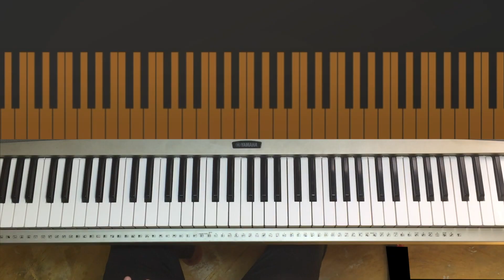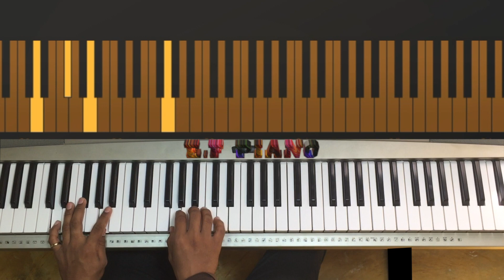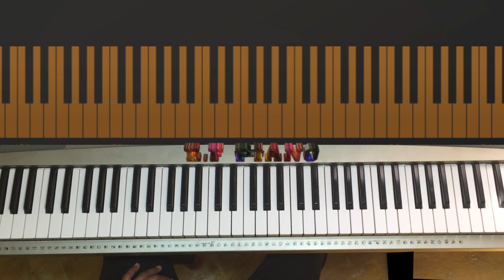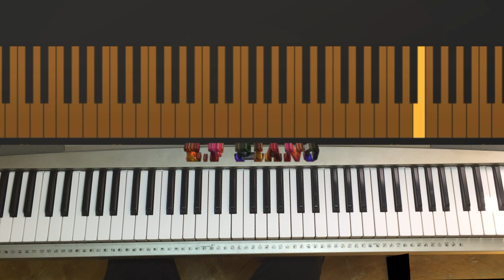FARRUKO - Mi forma de ser feat ALA JAZA ( PIANO TUTORIAL )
Hola!
Este tutorial esta echo con el propósito de colaborar con los pianistas que desean tocar mambo de calle.